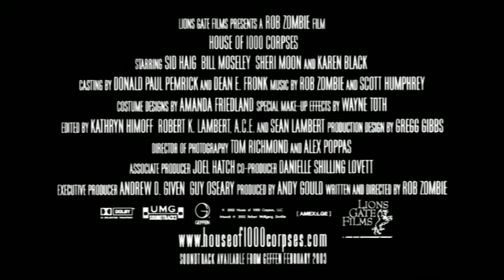La Casa Dei 1000 Corpi - TRAILER - Rob Zombie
USA 2004.

Ho disabilitato la possibilità di commentare. La conversazione stava diventando incivile. Per colpa di qualcuno, ora nessuno può più commentare: complimenti!